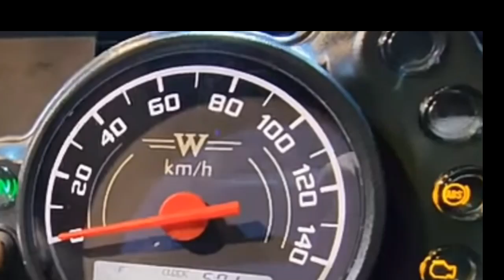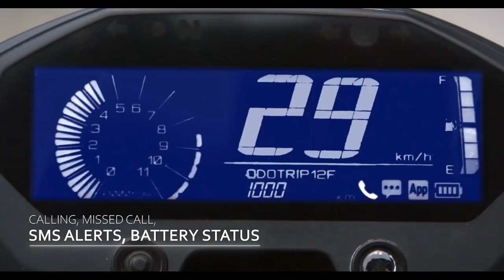2022 Kawasaki W175 VS Yamaha FZ-X 150|Which Is Best?|Price, Spec's|RoadsOfLife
Hey guy's This video is all about Kawasaki w175 vs Yamaha fzx150 detailed comparison review in tamil 2022